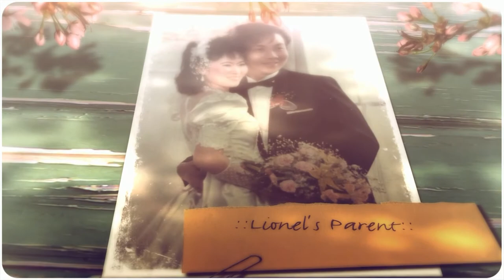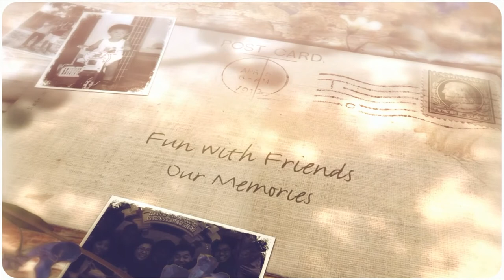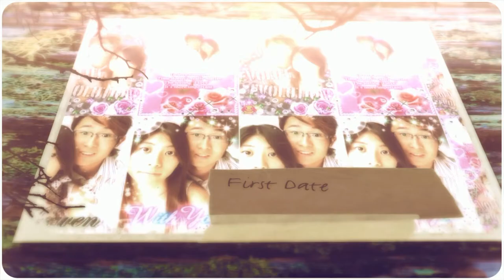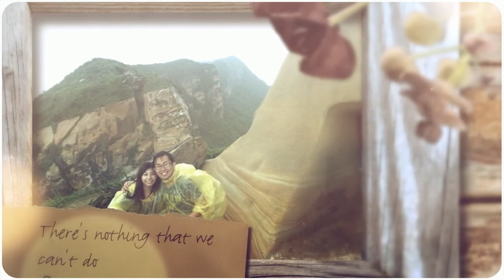Childhood Montage - Lionel & YY